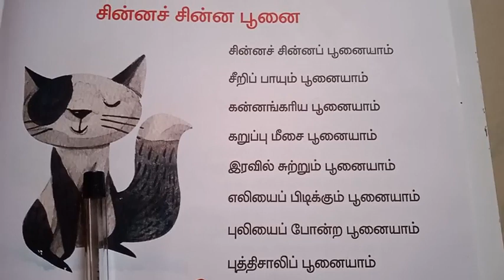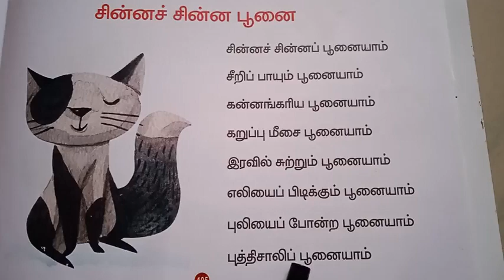L.K.G|தமிழ்|சின்னச் சின்ன பூனை|Teaching And learning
L.K.G  தமிழ்

சின்னச் சின்ன பூனை

This video is created for L.K.G Students